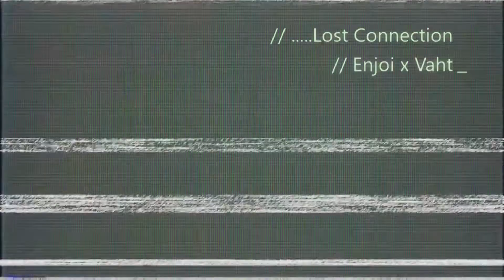COD Season 3 gameplay #3...(18+) | Eminem - Godzilla ft. Juice WRLD (Dir. by @_ColeBennett_)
Have a great rest of your day peace out!

Music by - Eminem - Godzilla ft. Juice WRLD (Dir. by @_ColeBennett_)